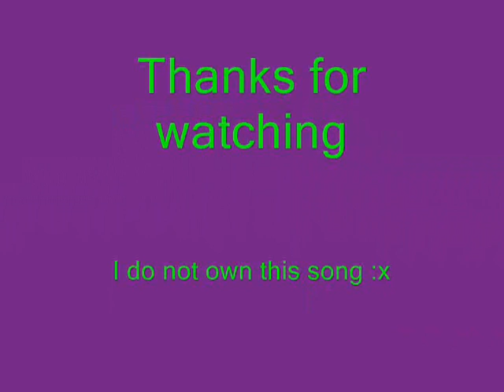Adopting Bodegard my Purple Monster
This is one of my favorite Webkinz! Love the colors!